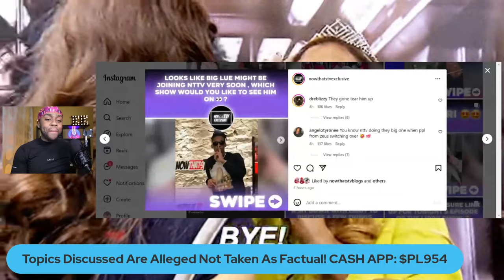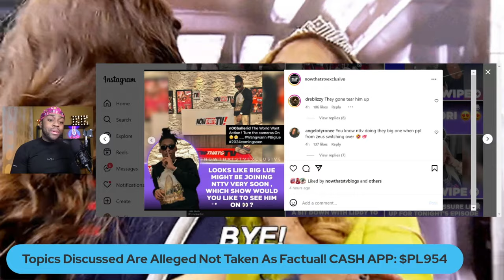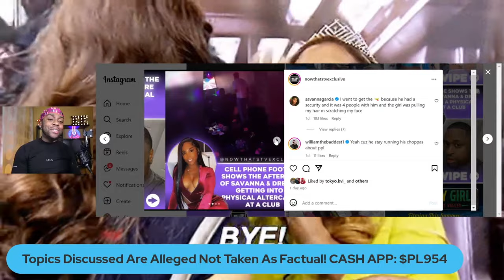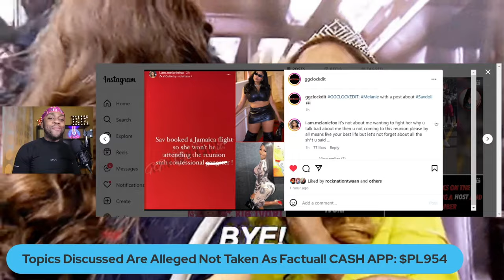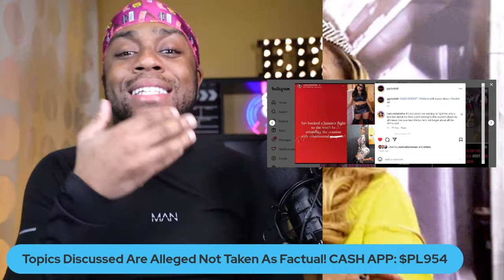My Beef With This Young & Reckless Cast Member Explained !